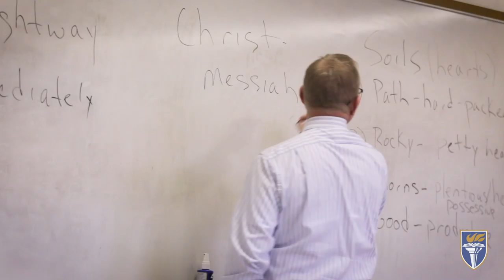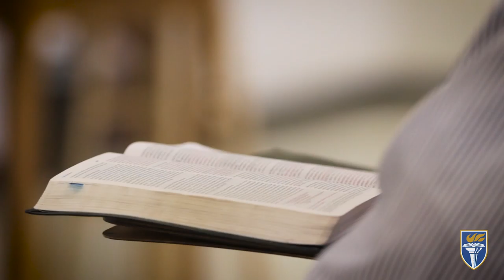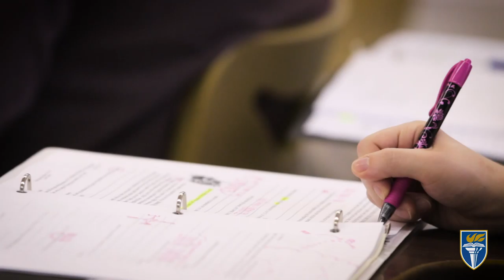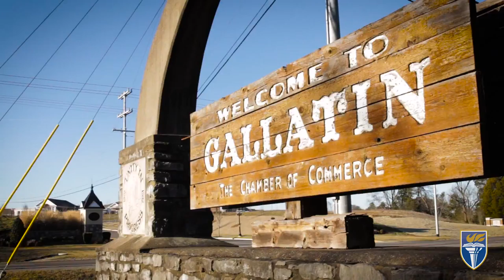Building on the Legacy (Extended Cut)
Since 1942, the mission of Welch College has been to educate leaders to serve Christ, His Church, and His world through biblical thought and life. That mission started the first day the college opened its doors to eight students on Richland Avenue in Nashville. Now, that mission continues as Welch College builds a new campus  in Gallatin, Tennessee.